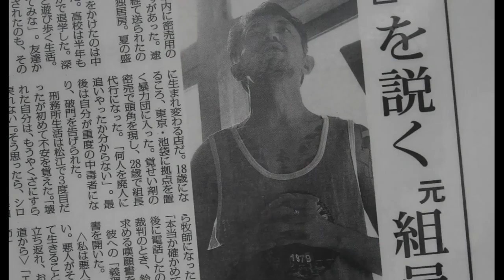Tatsuya Shindo, Mantan Yakuza Yang Bertobat dan Manjadi Pendeta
Kesaksian mantan Yakuza, Tatsuya Shindo menjadi seorang Pendeta dan  menggembalakan jemaat yang sebagian besar adalah Ex Yakuza